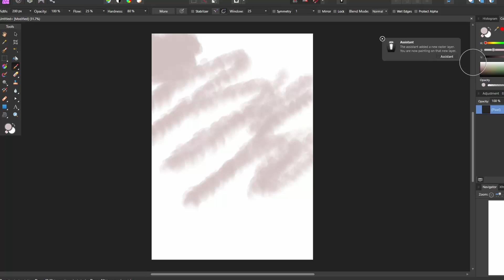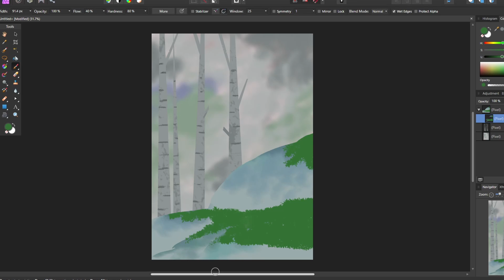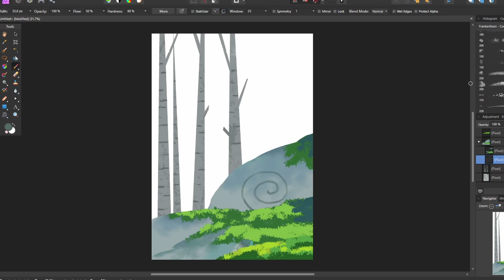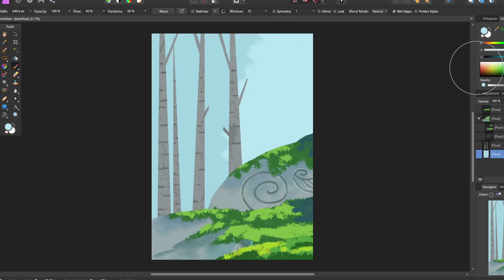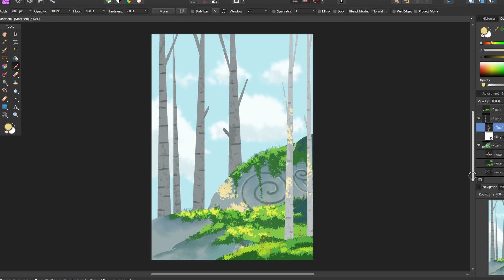30 Day Art Challenge - Day 13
Please Enjoy Day 13 of the 30 Day Challenge!